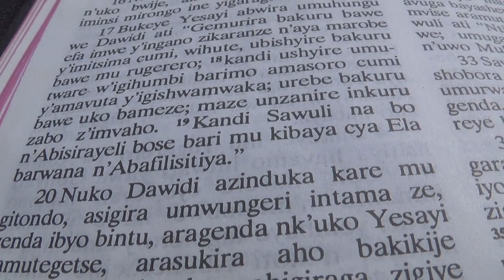Pastor Alexis yatuganirije ku ntambwe 7 zo kunesha ibigeragezo [ Part 1 ]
Intambwe 7 zo kunesha ibigeragezo hamwe na Pastor Alexis SINDAYIGAYA [ 1 Samuel 17: 20- ]

Duhamagare, twandikire kuri WhatsaApp: 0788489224 / 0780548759 / 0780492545